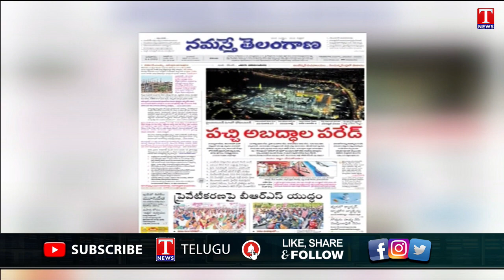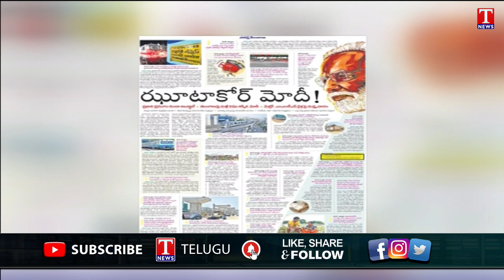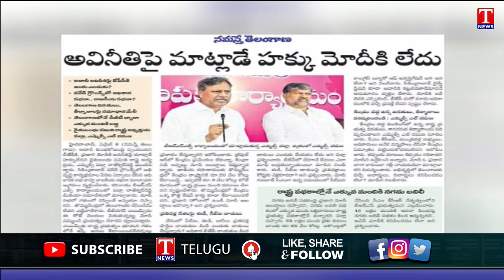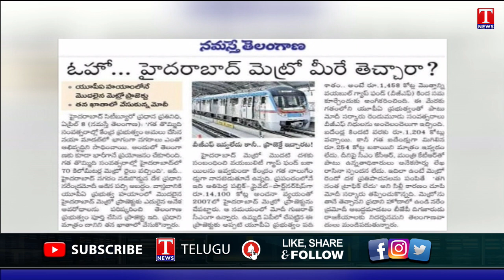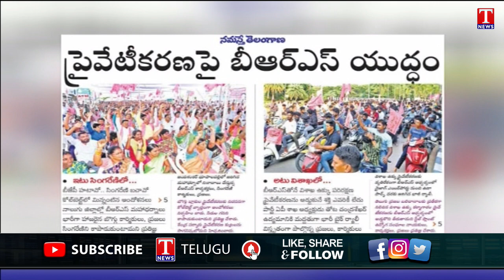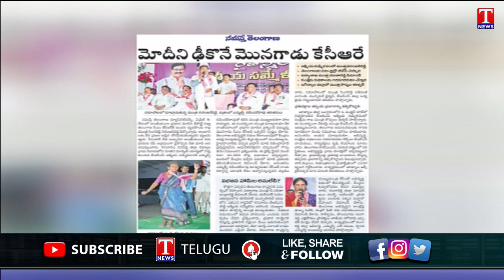Varthalu Vastavalu | Today's News Paper Headlines | 09-4-2023 | T News